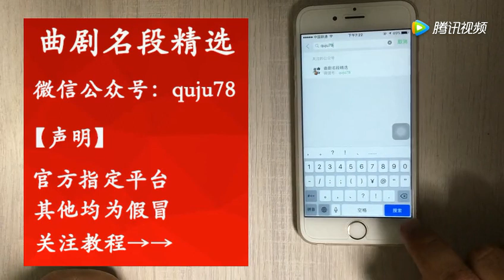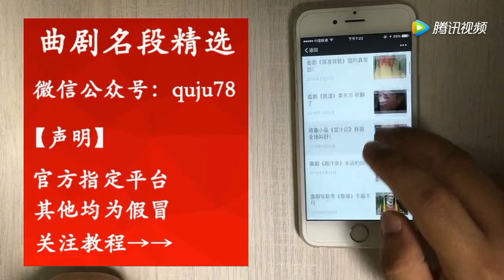“洛陽大媽”畢清風代表作曲劇《洛陽話》 老洛陽土話大集合! 【梨園組】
“洛阳大妈”毕清风代表作曲剧《洛阳话》 老洛阳土话大集合! | "Luoyang aunt" Bi Qingfeng's representative opera "Luoyang dialect" old Luoyang dialect collection!